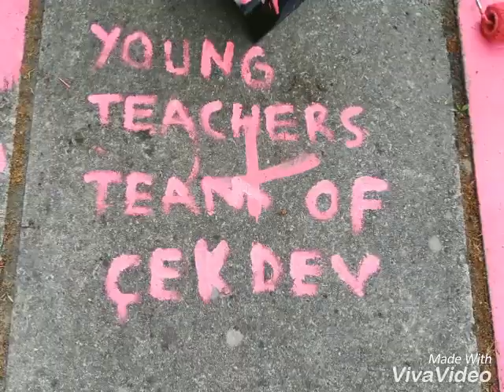Painting in Dobele square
Youth art 4 social change teams painted Dobele Square